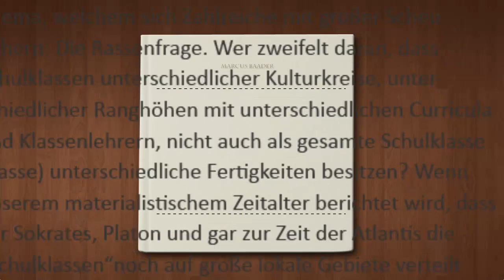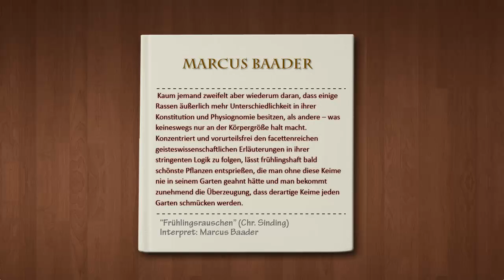9. Formkräfte - das Prinzip des Fortschritts (GA 133)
Dies ist der letzte Vortrag aus dem Vortragszyklus "Der irdische und der kosmische Mensch" (GA 133) von Rudolf Steiner. Alle 9 Vorträge als Audiobuch